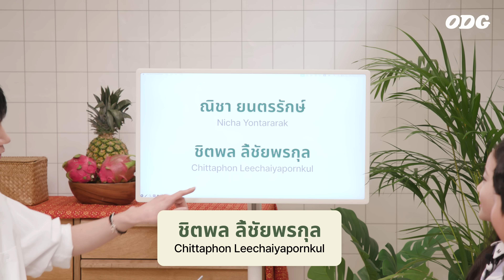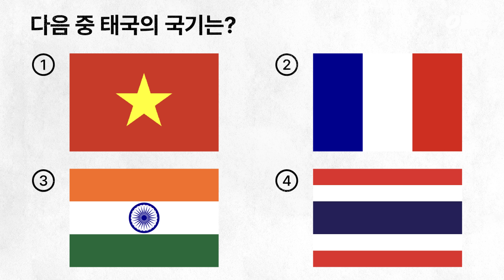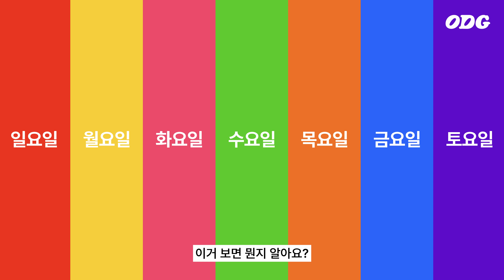텐 민니가 들려주는 기묘한 태국 이야기 | ODG